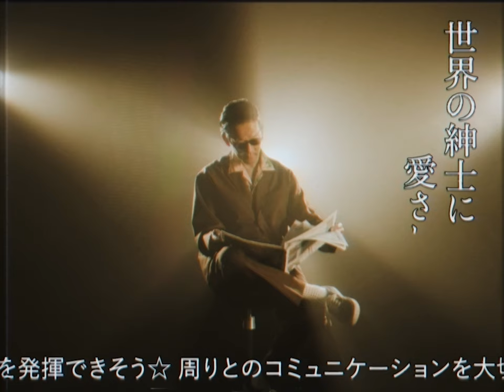Dickies x Tripster 「紳士服のディッキーズ」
第５弾リリース

Starring: Kunichi Nomura, NANAMI (TOMORROW TOKYO), Megumi Isono

Creative Director: Kunichi Nomura
Director/Editor: Tomoyuki Kujirai (NION)
Producer: Takayuki Moriya (NION)
Production Managers: Yusuke Tamura (NION), Atsuko Kudo（Aww）
Cinematographer: Ryosuke Sato
1st AC: Kota Noma
Lighting Director: Kazuhide Toya
Electricians: Yukinori Suda, Shiina Watanabe
HMU Artist: Tomohiro Kogure
Mixer: Yuki Ono (WONDROUS)
Photographer: So Mitsuya
Production: NION inc.